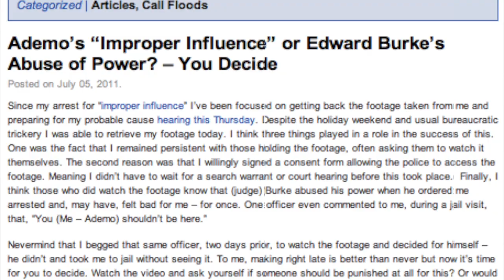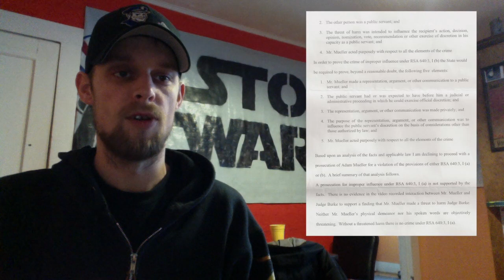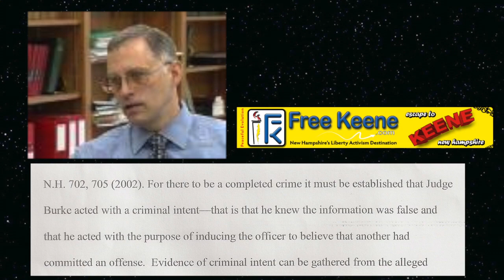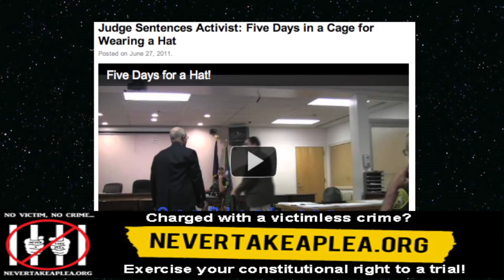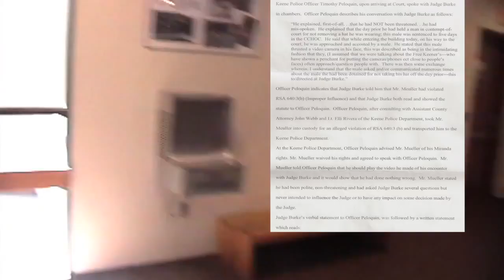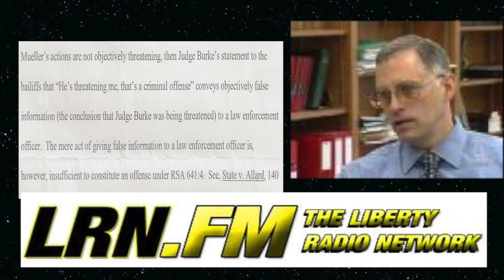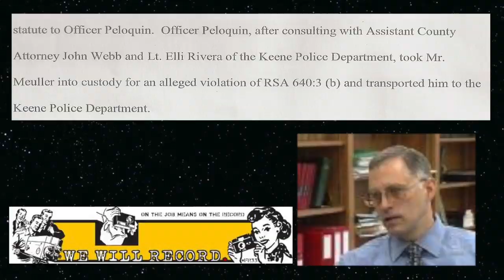Conclusion: Improper Influence